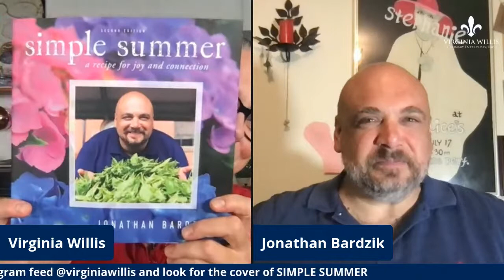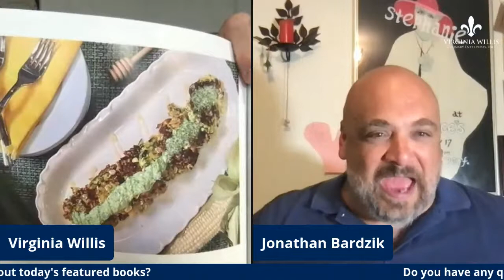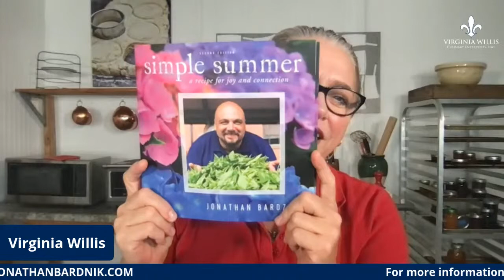Cookbooks with Virginia featuring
Cookbooks with Virginia is a weekly Livestream with Food Network Kitchen chef instructor and James Beard award-winning cookbook author Virginia Willis.

* Ask questions directly to your favorite cookbook authors.
* Learn new tips, techniques, and recipes.

This week's guest is  chef and storyteller Jonathan Bardzik and his new cookbook, Simple Summer!

Jonathan Bardzik celebrates summer's simple joys, cold drinks, great music and cooking bright, fresh food to share with those you love. This collection of more than forty recipes was developed from Jonathan's weekly, live cooking demonstrations at Washington, DC's historic Eastern Market.

VA